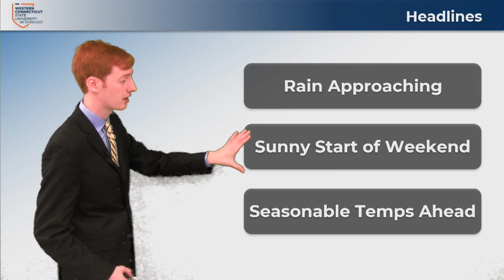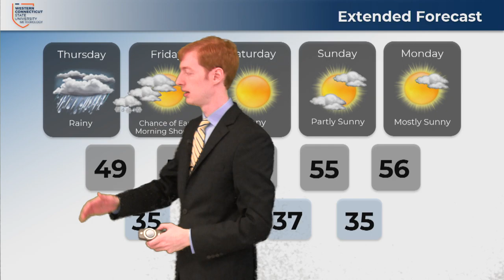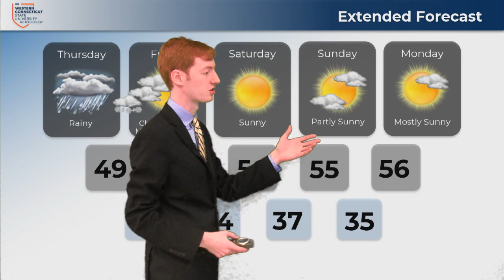Ryan Cassano, Wednesday, March 27, 2024, 1PM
It's about to get very rainy, so pull out the raincoat. Find out when things will be nice and sunny again in Ryan's forecast.